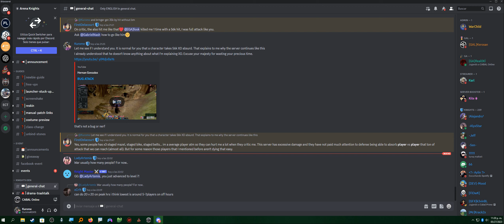FULL RESIST NOW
SAME RESULT